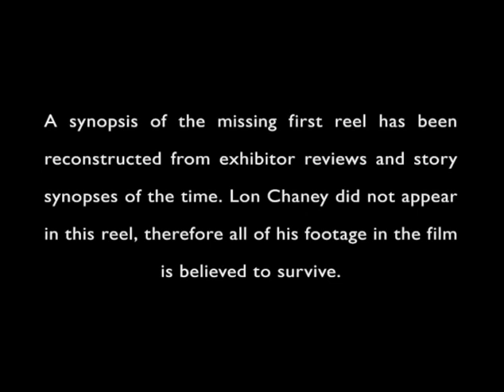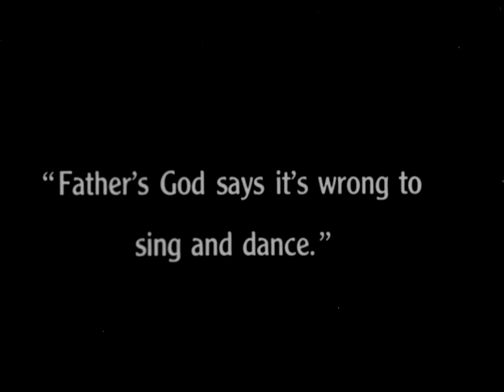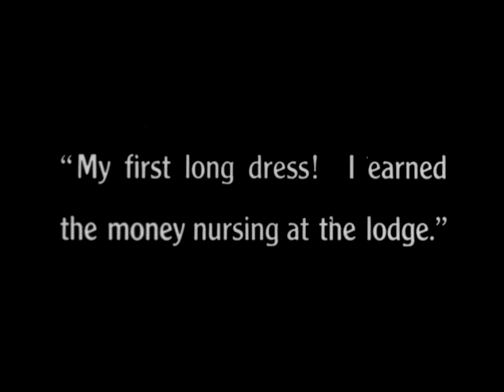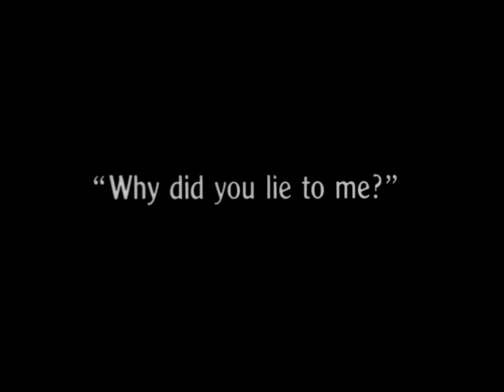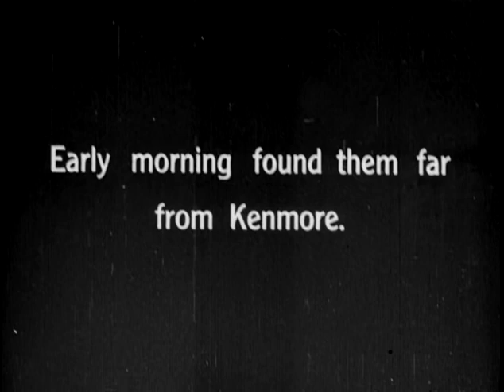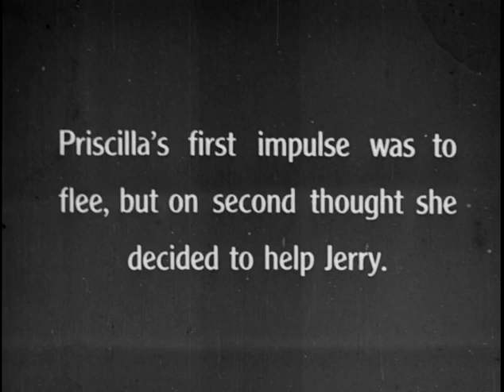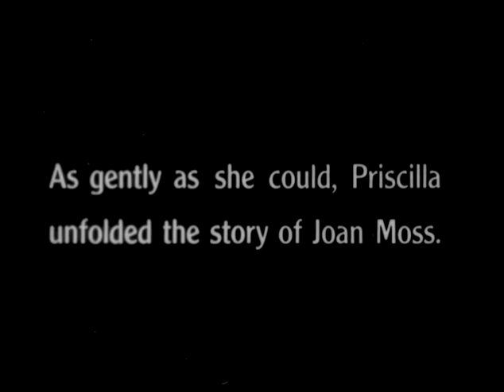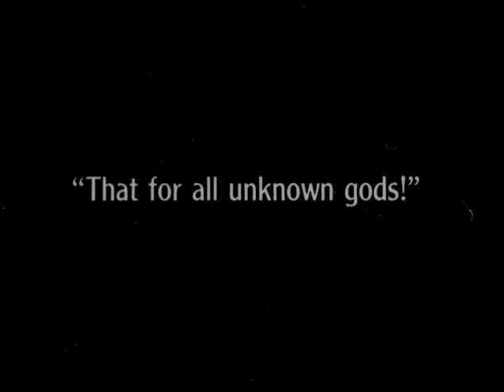The Place Beyond the Winds (1916) Lon Chaney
The Place Beyond the Winds is a 1916 American silent drama film directed by Joe De Grasse, and starring Lon Chaney, Gretchen Lederer and Dorothy Phillips. It was written by Ida May Park, based on the novel by Harriet T. Comstock. The director De Grasse also played a role in the film. The film's original working title was Mansion of Despair. A still exists showing Chaney in the role of Jerry Jo, the homeless man.
Four of the five reels (reels 2, 3, 4 and 5) still survive in the film archive in the Library of Congress and in the National Archives of Canada. The incomplete print was found in Dawson City, Canada in 1978, along with an incomplete print of another 1916 Chaney film called If My Country Should Call (Wikipedia)